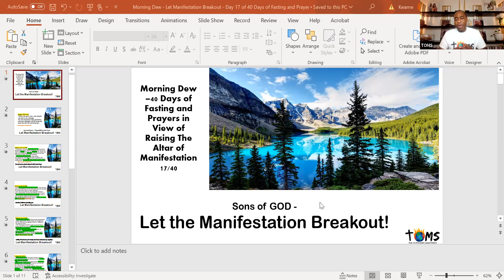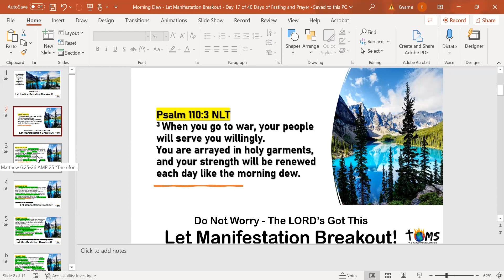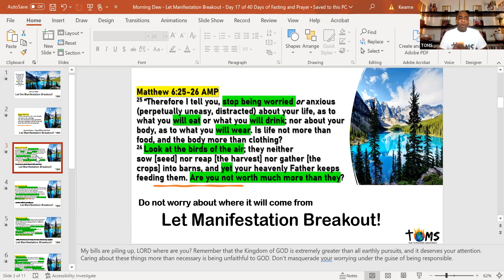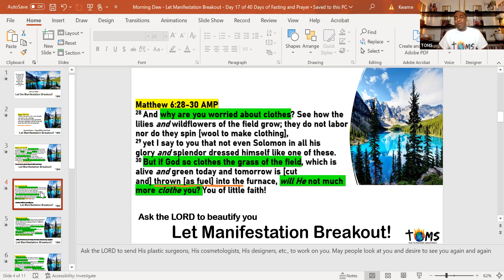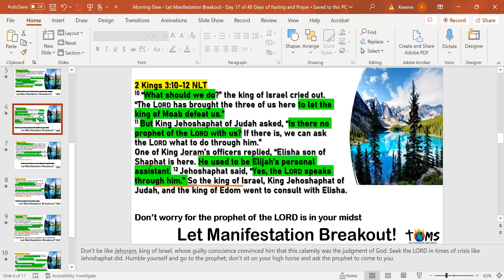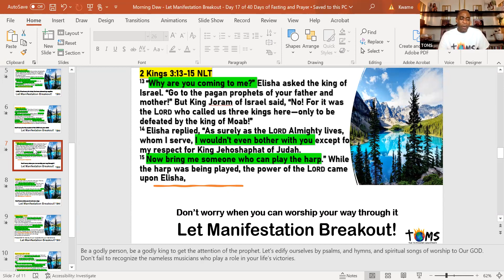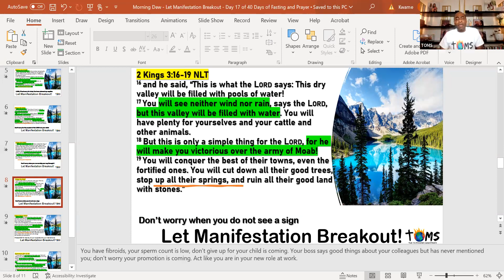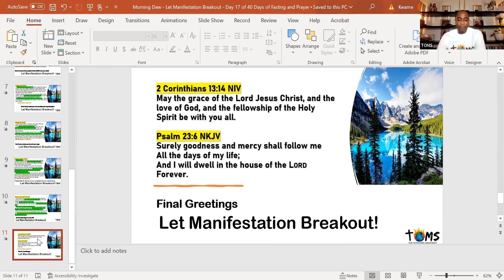07.05.2023 // Morning Dew // Fasting Day 17 of 40